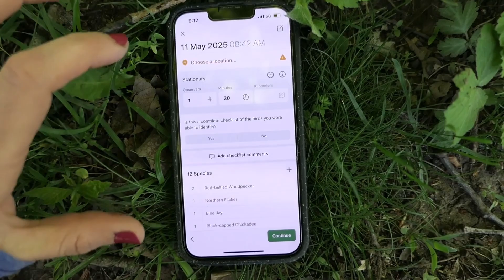For Kids Who Love Animals...Here's What to Do! | Wildlife Biology for Kids Club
Do you have a child who loves animals, but you don't know how to nurture their natural sense of curiosity and wonder? I'm Dr. Stephanie Manka, a wildlife biologist with 20 years of experience and I’m inviting you to join me in the Wildlife Biology for Kids Club, where you’ll learn how to:
📚 Teach children about scientific exploration and inquiry 🧪
🌍 Get you and your children outside together 🌳
🔍 Foster their curiosity about wildlife and nature 🐻
🤝 Build meaningful connections with nature and each other 🌸
🌟 Empower your child to give back through community science projects 🔬

You can watch the videos here on YouTube and when you join as a member, you’ll receive step-by-step instructions for the engaging activities, worksheets, and printables. Let’s get both you and your child connected to nature and excited about making discoveries. Together, we'll foster a lifelong love for our planet.

00:00 Introduction to Wildlife Biology for Kids
00:10 Meet Dr. Stephanie Manka
00:19 What the Club Offers
00:46 Connecting with a Community
01:00 Contributing to Real Science
01:15 Integrating Research with Education
01:35 Inspiring Curiosity and Discovery
01:52 The Importance of Conservation
02:18 Dr. Manka's Personal Journey
02:25 Join the Wildlife Biology for Kids Club

I’m Dr. Stephanie Manka (formerly Schuttler), a wildlife biologist of 20 yrs who is on a mission to connect people with nature so that we can restore our planet while rediscovering who we really are.

Let’s connect! 🤝✨